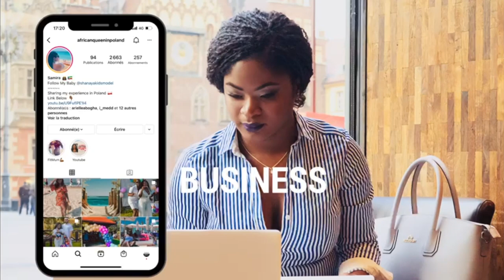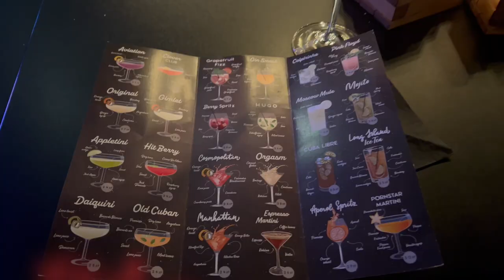AFRICANS LIVING IN POLAND / LIVING IN POLAND AS A FOREIGNER / LASER TREATMENT FOR BLACK SKIN⎮Samira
Hey Everyone!
In today's vlog I am sharing some episodes of my life here.
This week I have tried kangoo jumps, Nigerian and Ghanaian food in Wroclaw, laser and modelling! 🙊
I hope through my video you can see how life looks like in Poland and learn something new.

👉My 30th Birthday in Poland - See What I Wore & Where We Went!

👉 HOW TO GET YOUR POLISH PASSPORT FAST /MY DAUGHTER IS A MODEL PHOTO/ TRIP TO GDANSK

Love, samira.